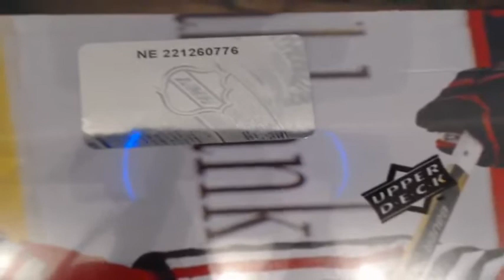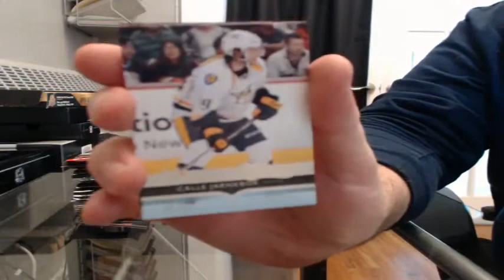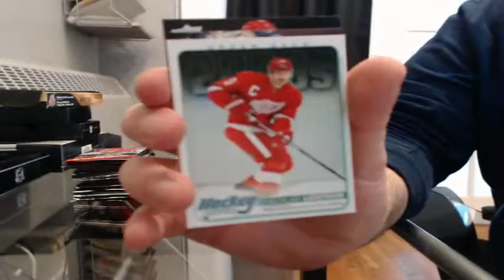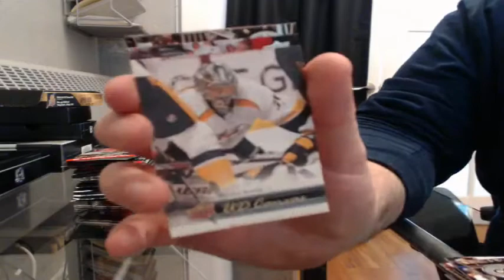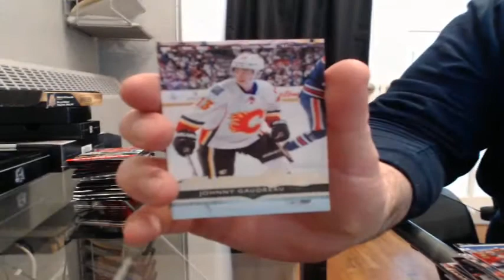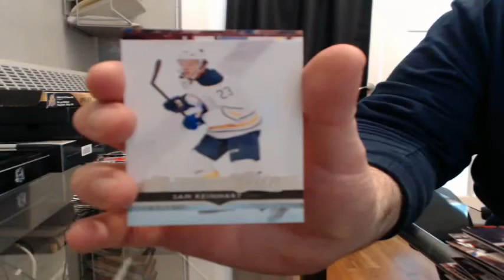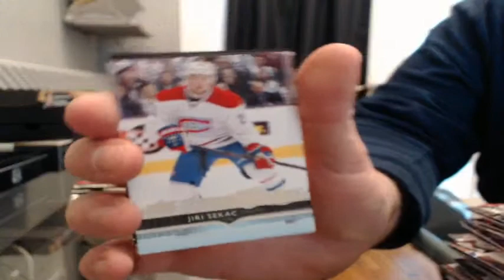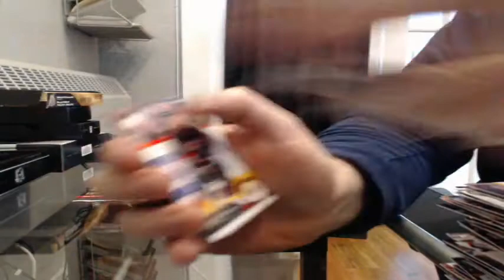2014-15 Upper Deck Series 1 Box Break #13